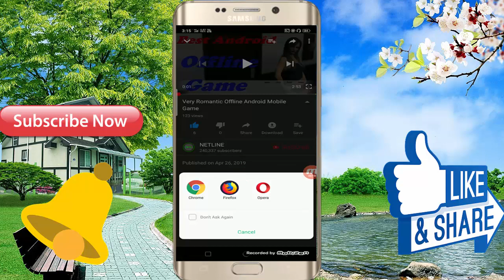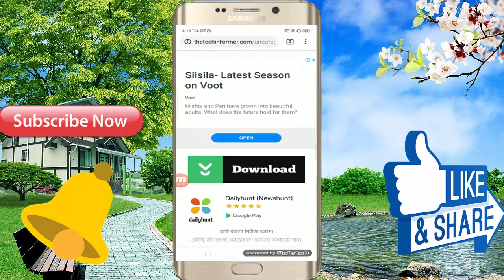There Is No Such Game In The Whole Country - Best Love Story Android Mobile Game